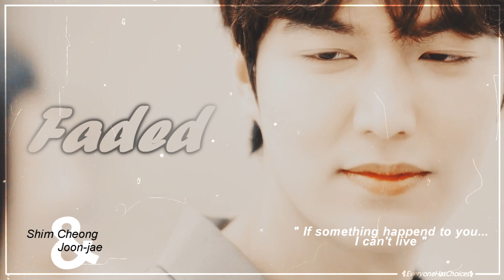►Legend of the blue sea│Faded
*HD*

Hi, Again a video about them ! Nothing much to say

►Program : SVP 10
►Show : title (Kdrama)
►Ship : Shim Chung & Heo Joon-jae
►Song : Title - Sarah Farell
►Coloring : autumnfantasy